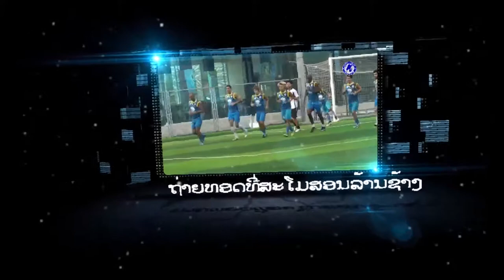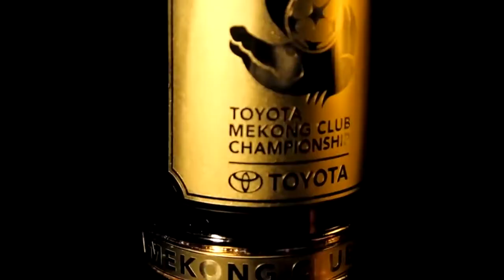LANEXANG UNITED TV - EP67